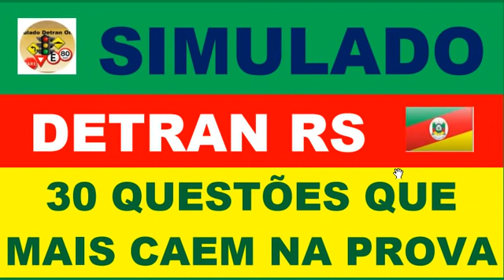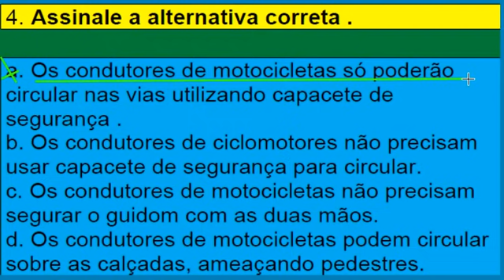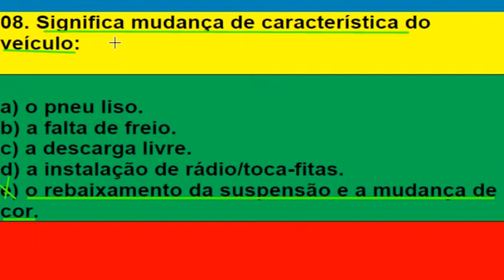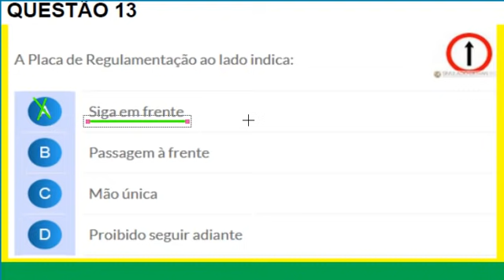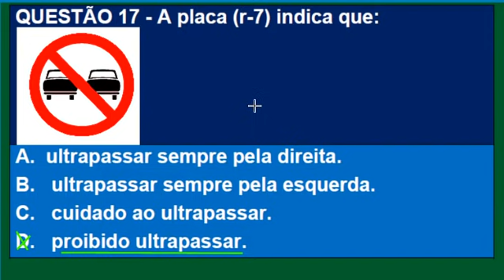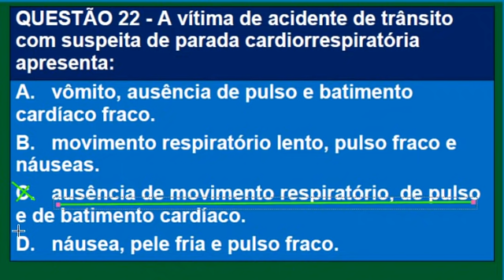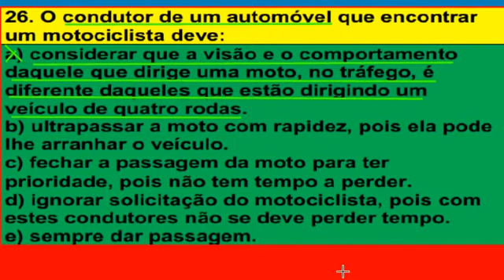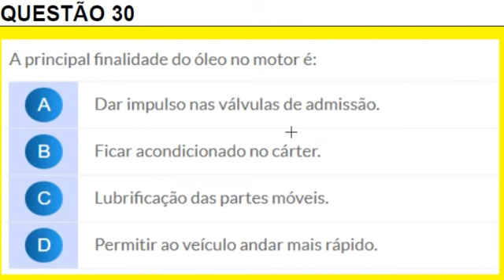SIMULADO DETRAN RS 30 QUESTÕES QUE MAIS CAEM NA PROVA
simuladodetranonline SIMULADO DO DETRAN RS PASSE DIRETO, 30 QUESTÕES QUE MAIS CAEM NA PROVA.